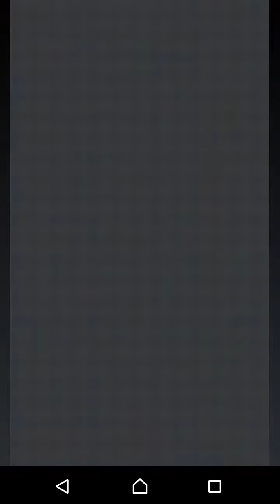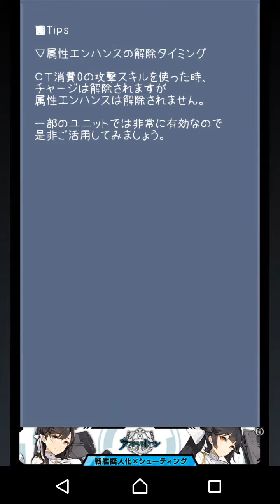【東方異想穴】魔王が幻想郷で大暴れしていたようです part181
名前が見えた方には名出しの許可をとっております